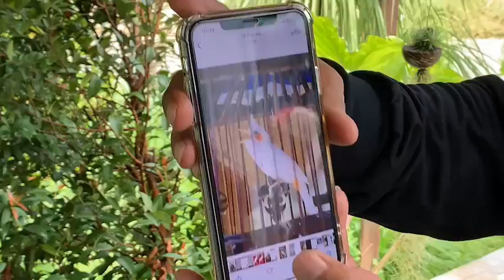ฮือฮา หนุ่มตรังซื้อ นกกรงหัวจุกแฟนซี คู่ละ1.5ล้าน เผยสุดหายาก ทั้งประเทศมีไม่ถึง 20 ตัว : Khaosod TV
ฮือฮา หนุ่มตรังซื้อ นกกรงหัวจุกแฟนซี คู่ละ1.5ล้าน ลูกนกตัวผู้ราคาตัวละ 900,000 บาท ส่วนตัวเมียราคาตัวละ 600,000 บาท  เผยสุดหายาก ทั้งประเทศมีไม่ถึง 20 ตัว